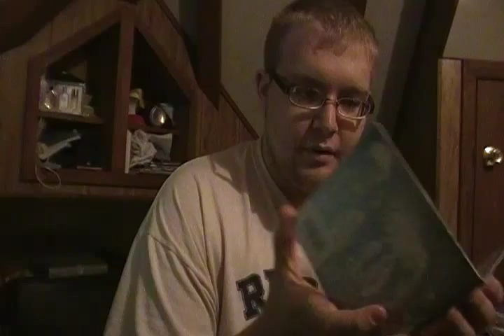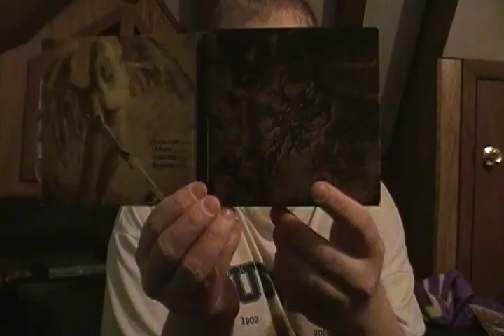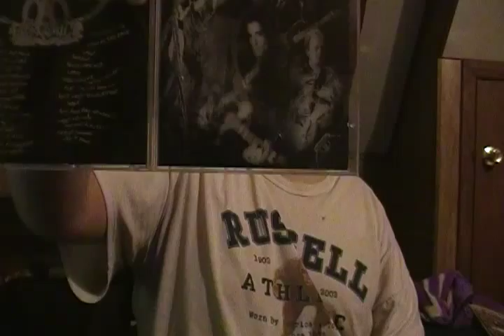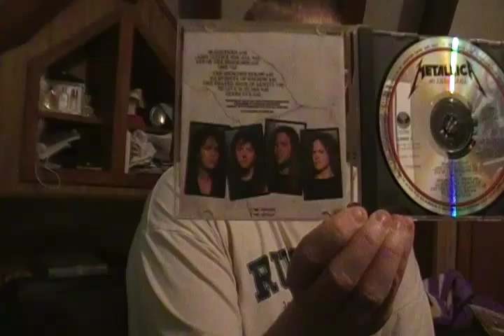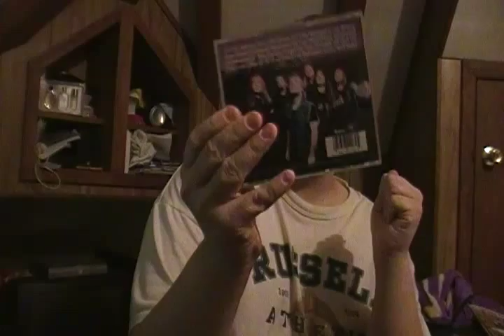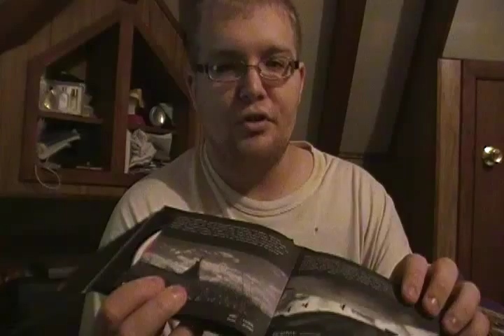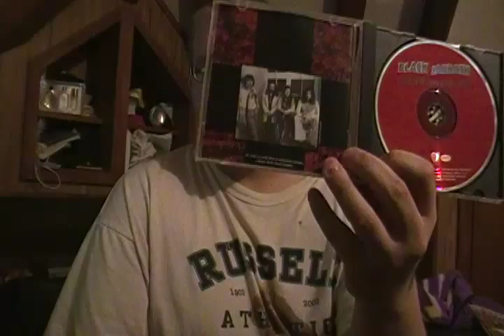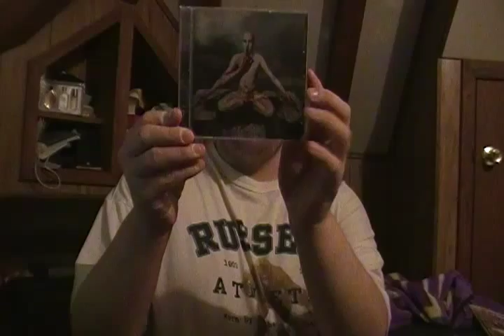CD COLLECTION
My collection of 100+ CDs plus a Motley Crue T-Shirt from a concert in 7-31-11.